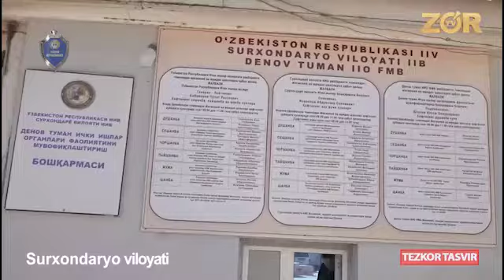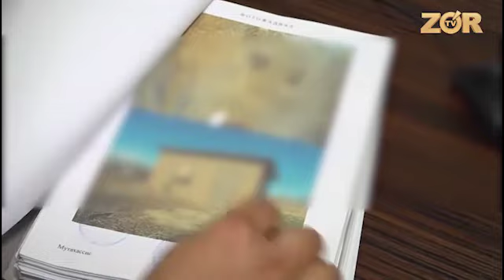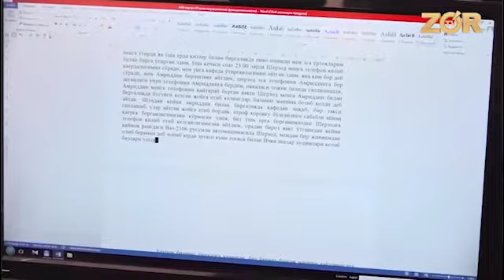Денов туманида ўғрилик жиноятларини содир қилиб юрган жиноий гуруҳ қўлга олинди